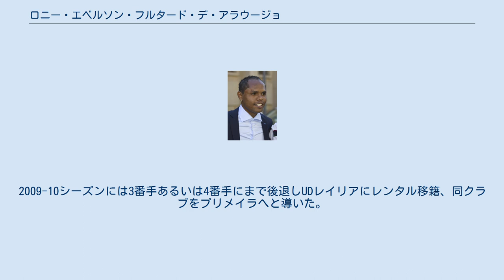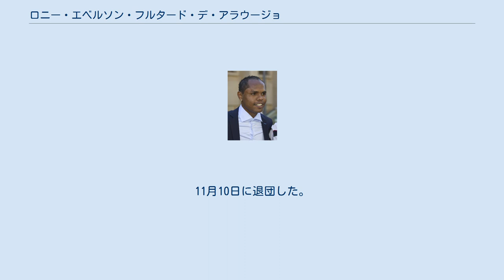ロニー・エベルソン・フルタード・デ・アラウージョ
ヘルタ・ベルリンの選手
ロニー（Ronny）ことロニー・エベルソン・フルタード・デ・アラウージョ（ポルトガル語: Ronny Heberson Furtado de Araújo、1986年5月11日 - ）は、ブラジルのサッカー選手。
 兄のラファエウもサッカー選手で、ヘルタ・ベルリンでチームメイトであった。
 セアラー州フォルタレザで生まれ、SCコリンチャンス・パウリスタでサッカー選手となり3シーズンを過ごしたものの、リザーブチームでの起用が殆どであった。
2006年7月に契約が満了すると、スポルティング・クルーベ・デ・ポルトゥガルに移籍した。
 スポルティングに移籍してからも定位置を確保するのに苦労した。
2006-07シーズンはポルトガル代表のマルコ・カネイラ、チリ代表のロドリゴ・テージョとのポジション争いとなり、プリメイラ・リーガで12試合に出場した。
その中で2006年11月26日のアウェー、ナヴァル・プリメイロ・デ・マイオ戦の88分に決めた直截フリーキックは211km/hを出していたともされている。
 2007-08シーズンは開始と共に定位置を確保したものの、1月にACミランからレアンドロ・グリミが移籍してくるとポジションを失い、2008-09シーズンはわずか6試合の出場に止まった。
2009-10シーズンには3番手あるいは4番手にまで後退しUDレイリアにレンタル移籍、同クラブをプリメイラへと導いた。
 2010年に2.ブンデスリーガに所属するヘルタ・ベルリンに移籍、ここでは兄とチームメイトとなった。
2011年9月17日、ホームで迎えたFCアウクスブルク戦でパトリック・エベルトとの交代で途中出場し初出場。
 2012-13シーズンには兄がディナモ・キエフへと移籍したため、より攻撃的なポジションで起用されるようになった。
このシーズンは18得点を決める大活躍、ブンデスリーガ復帰に貢献した。
 2016年8月31日、ヘルタ・ベルリンのGMであるミヒャエル・プレーツと彼は人員余剰のために契約を解消する事で合意した。
 2017年3月17日、フォルタレーザECに加入した。
11月10日に退団した。